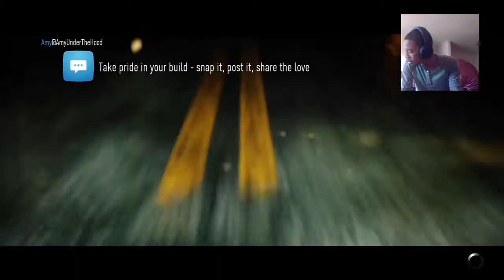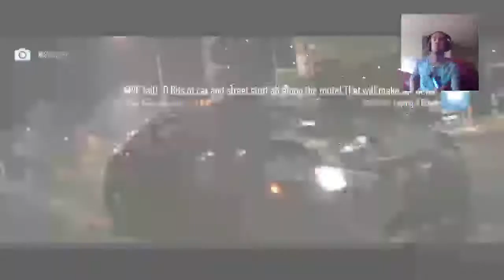ajoo3z's Live PS4 Broadcast